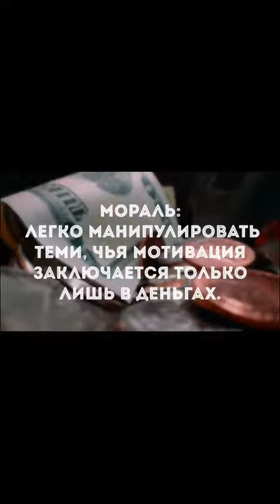В ЧЁМ СМЫСЛ ВАШЕЙ ЖИЗНИ, В ДЕНЬГАХ?